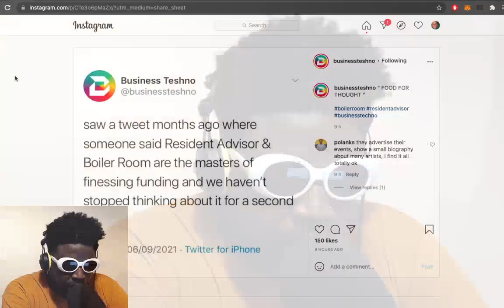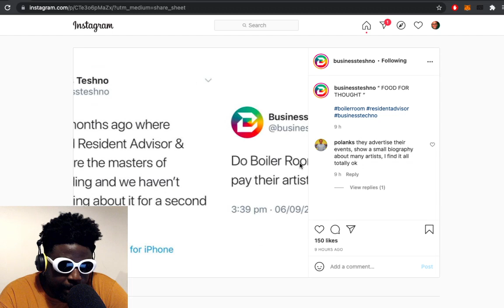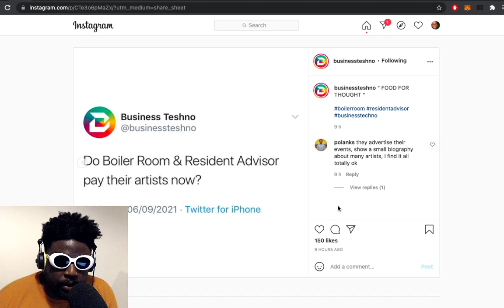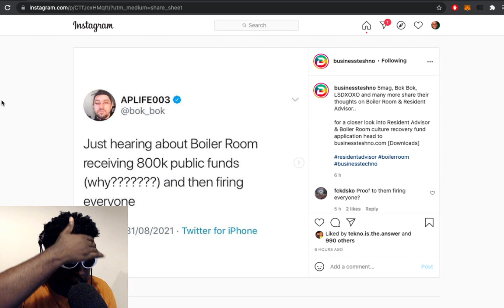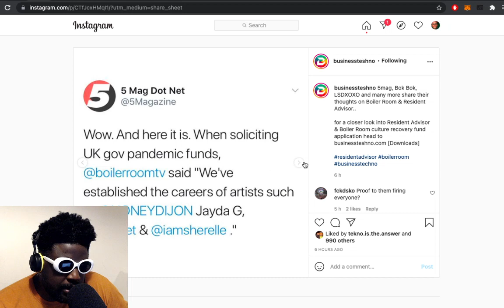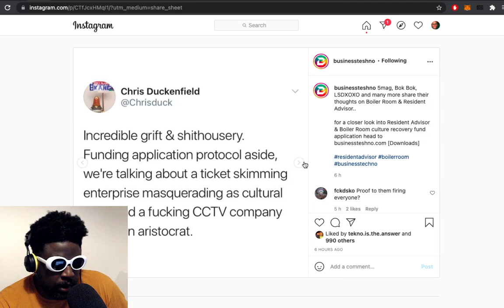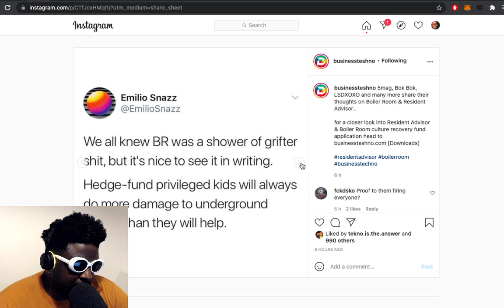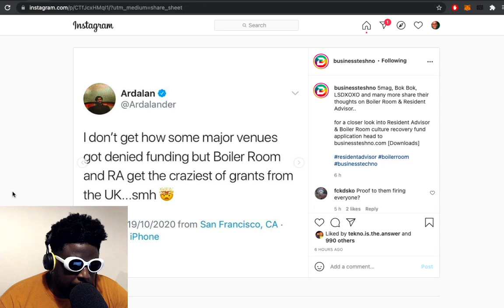Boiler Room comes under fire for NOT paying their artists